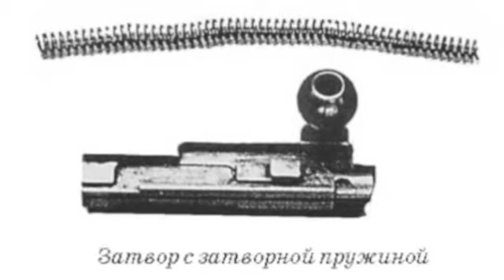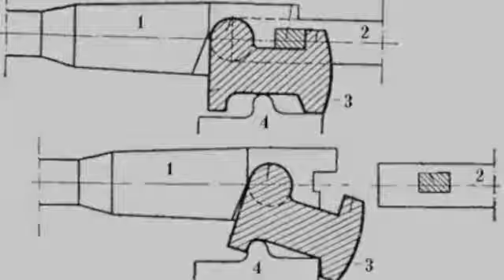fedorov avtomat part2 (homemade replica)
my fedorov avtomat project